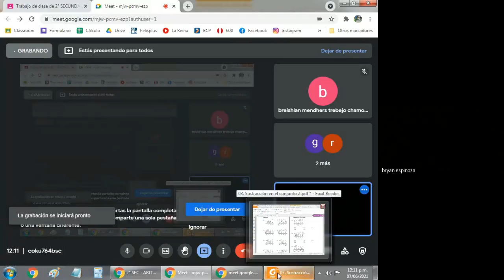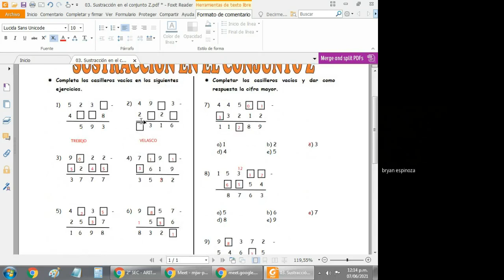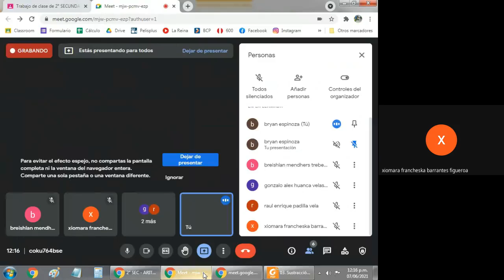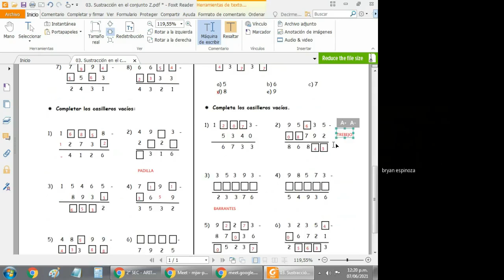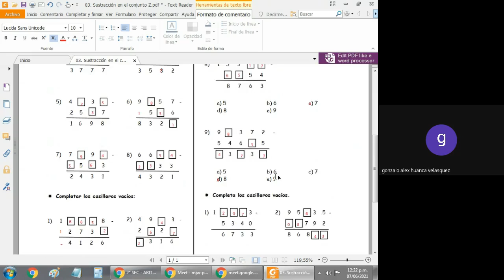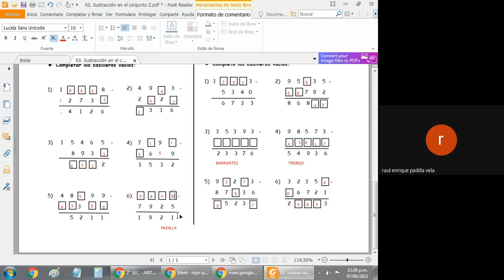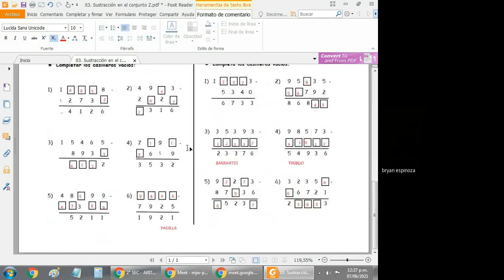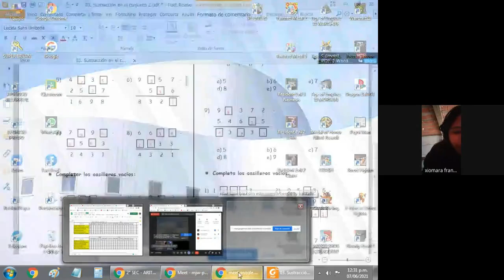Bryan Espinoza Romero 632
2do de Secundaria - Sustracción en el conjunto Z (Aritmética)